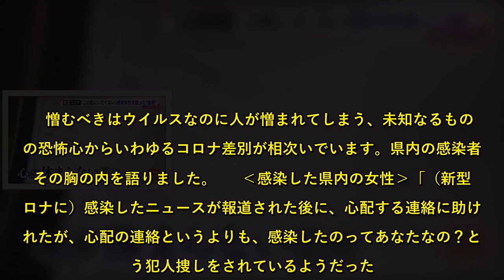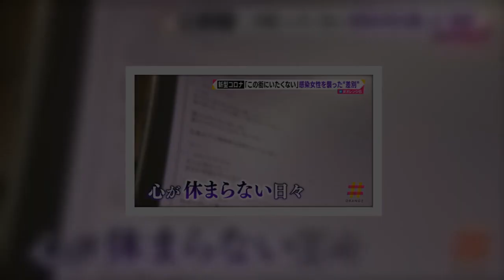「もうこの街にいたくない」感染者が語る「コロナ差別」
憎むべきはウイルスなのに人が憎まれてしまう、未知なるものへの恐怖心からいわゆるコロナ差別が相次いでいます。県内の感染者がその胸の内を語りました。  　‹感染した県内の女性›「（新型コロナに）感染したニュースが報道された後に、心配する連絡に助けられたが、心配の連絡というよりも、感染したのってあなたなの？という犯人捜しをされているようだった。一番辛かったのは家族も批判されたり住所を特定された」 　番組の取材に答えたのは、県内で新型コロナの感染が確認された女性です。症状が回復し自宅に戻った女性を待っていたのは、地域にあふれる「差別」でした。 　‹感染した県内の女性›「お店の入店拒否というのか、店員が私の家族のことを知っているので、スーパーとか釣具屋に行くと入店禁止と言われ追い出されたことがあったみたいす」 　自宅の壁には心無い言葉が落書きされました。 　‹感染した県内の女性›「一番はやっぱりインターネット。うその情報を流されたり、行ってもないところに行ったとか。自殺をしたわけでもないのに、自殺してしまったとか。私のことを何も知らない人たちが適当な発言をして、それを拡散していく。悪いオーラに包まれるというか、何回も元気になろうと思っているのに、そういうオーラに覆われてしまう感じ」 　女性は、自宅にいても心が休まらなくなってしまったといいます。 　‹感染した県内の女性›「夜も少しでも音がすると敏感になってしまって、誰かが家に来ているのかな、とか、誰かが物を投げたのかな、とか、誰かが殺しにきたりしないかな、とか恐怖に包まれる。コロナが終息したらここにはいたくないなと思っている」 　これは、4月、スペインのマンションで撮影された映像です。 　‹マンションの住人›「みんなバルコニーに出て」「（音楽を）かけてかけて」 　新型コロナから回復して帰宅した女性を、同じマンションの住民たちが祝福して迎えました。 　‹マンションの住人›「ブラボー」 　感染者への差別が相次ぐこの国の状況について女性は。 　‹感染した県内の女性›「全国にも（コロナ差別を）受ける人やする人がいると思う。悪いのはウイルスであって、人ではないし、明日は我が身だと思って、自分がされたら嫌だな、ということはせず、されたらうれしい、と思うことを、お互いしていける日本になってほしいなと思う」